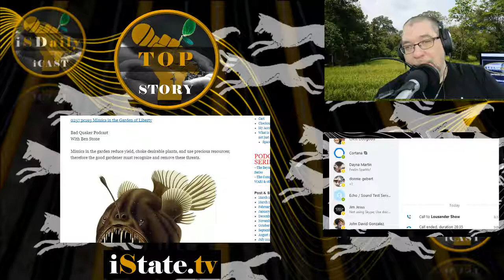Mimics in the Garden of Good and Evil iSDaily Ep 53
iSDaily's Leash Me Alone - Thursday, April 19th, 2018
On this episode of Leash Me Alone, Lou Sander and Paul Gordon discuss Mimics in the Garden, or, how to spot the “fake” Libertarians. For a good context of what we are talking about, we recommend you listen to this podcast by the Bad Quaker, Ben Stone:
Mimics in the Garden of Liberty

Also scheduled to be discussed;
Tax All the Things, Civil Asset Loopholes and Human Trafficking Liberation